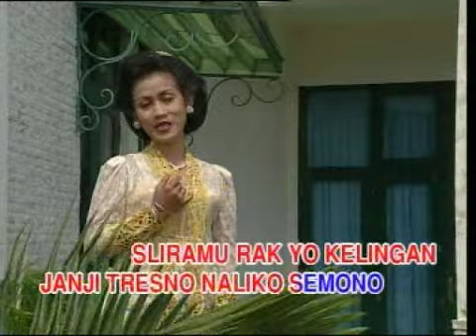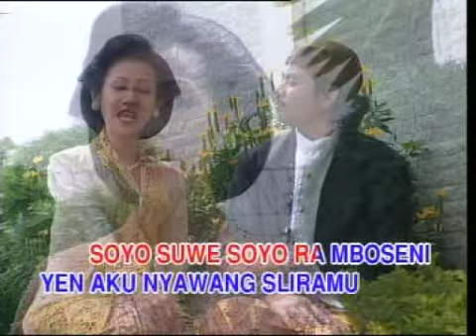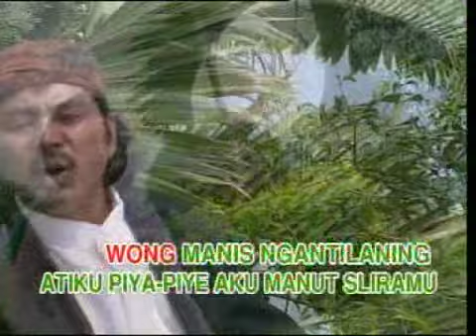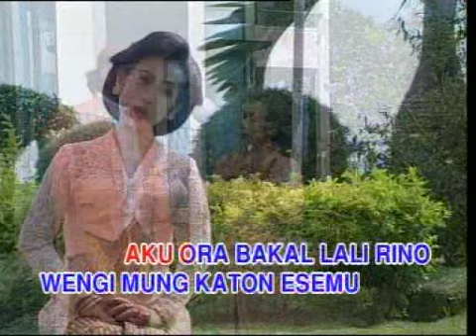Wulan dan Suryadi - Mung Sliramu (Karaoke) IMC RECORD